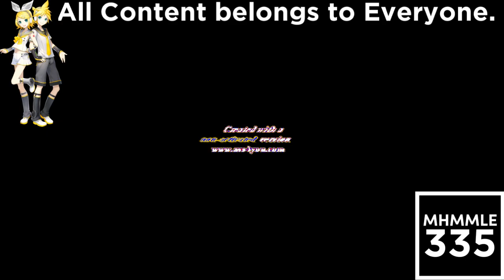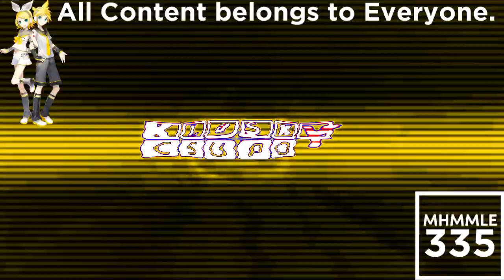(REQUESTED) Klasky Csupo Effects 3 in 1.0 Cirno Day DUH